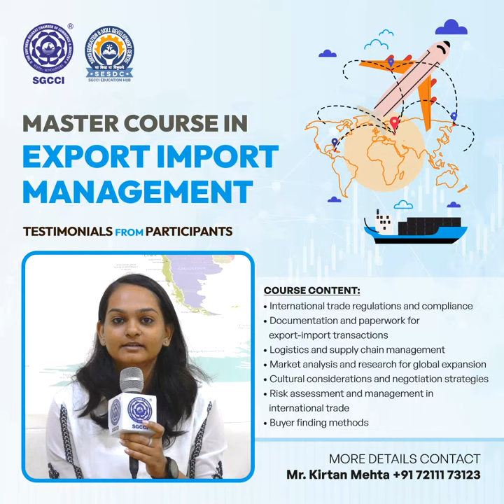22 Batch 2 & 3 Review EXIM Master course SGCCI